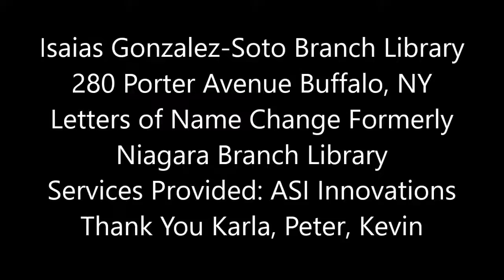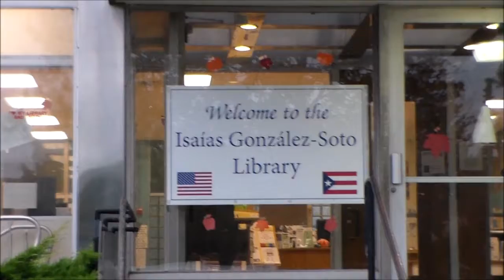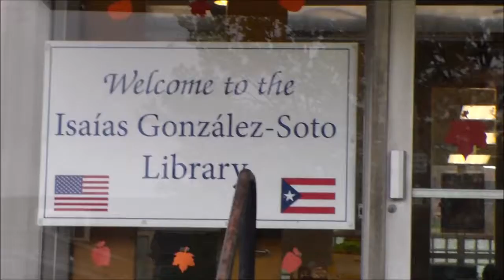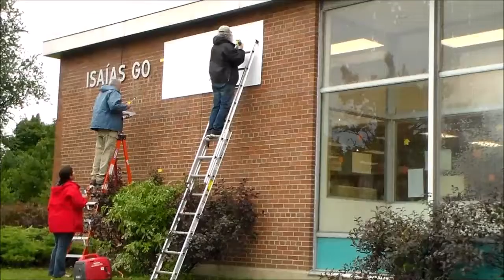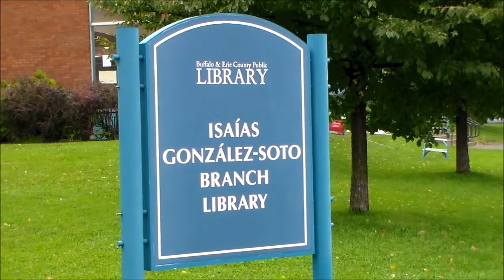Isaías González-Soto Branch Library - Name Change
Día de los Niños | Day of Child
Hispanic Heritage Council of Western New York, Inc. Isaías González-Soto Branch Library
(formerly Niagara Branch) opened in 1957 on October 15, 2018 the new name letters were installed by ASI Signage & Innovation (Grand Island, NY). This was community  project facilitated by the Hispanic Heritage Council of Western New York Inc.in collaboration with Buffalo & Erie County Public Library.

Thank You ASI Signage & Innovation [ Ms. Karla Reyes, Peter, Kevin ]